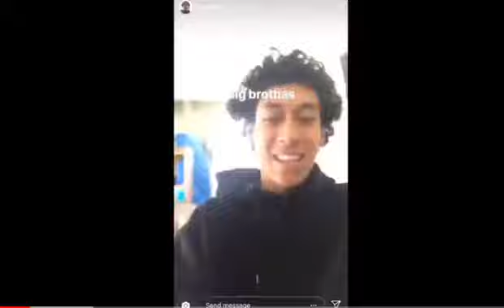TCIP CLOC (Official Music Video)